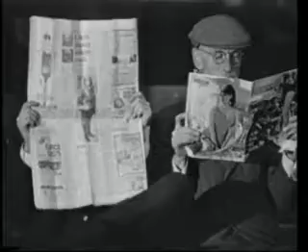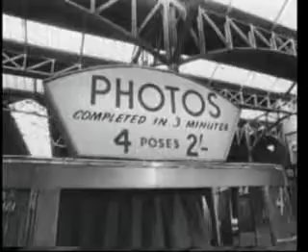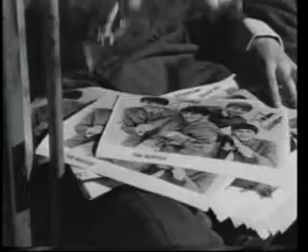A Hard Day's Night - Beatles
Over 25,000 music videos available, HQ downloads. Inbox me for more info.